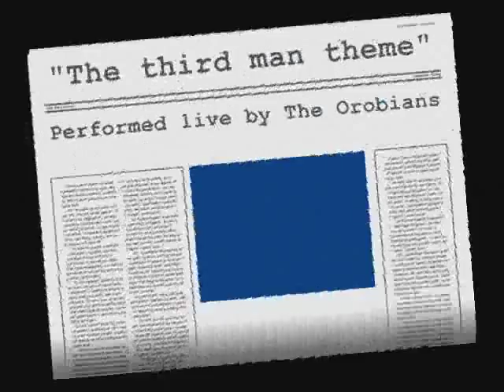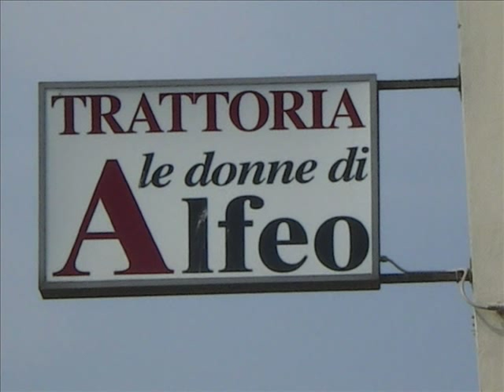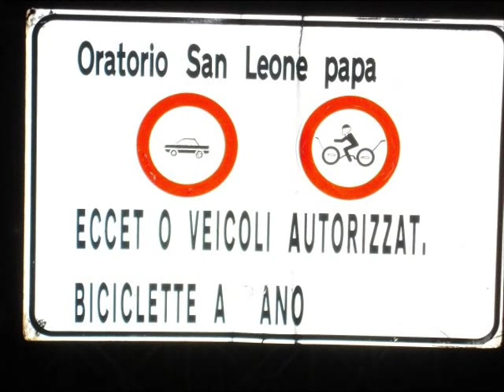The Third Man theme - The Orobians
Well known "Second Best Italian Ska Band" The Orobians performs in The Skatalites style, a funny version of the Anton Karas original music score for "The Third Man".
The band is caught live during a gig for the Patchanka show at Radio Popolare, Milan, the most important independent broadcasting network in Italy, Dec 19, 2008.
Pictures show the group in different periods: from the birth, in 1997 until today.
They always seem have a lot of fun!